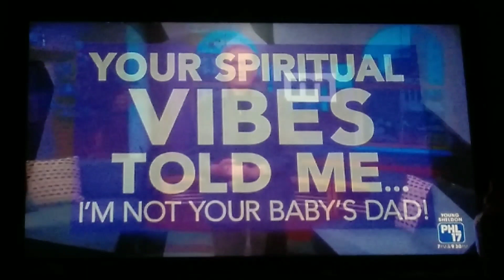PHL17 Split Screen Credits (October 14, 2021)